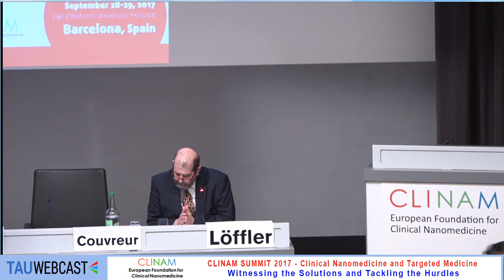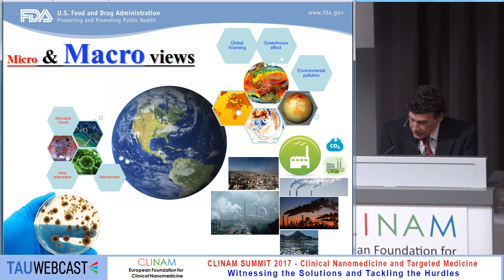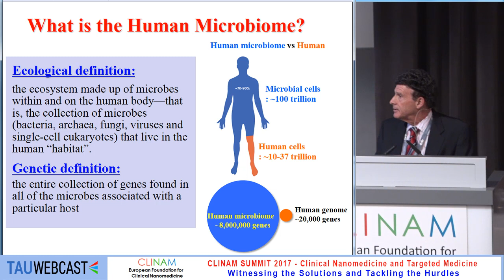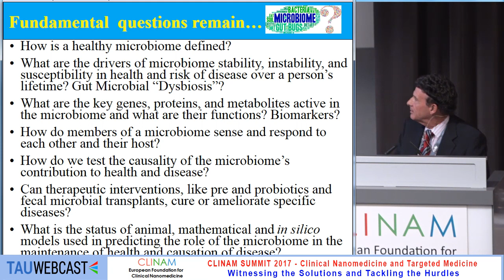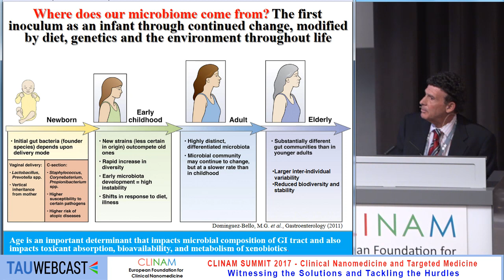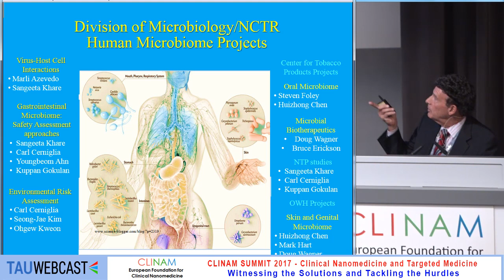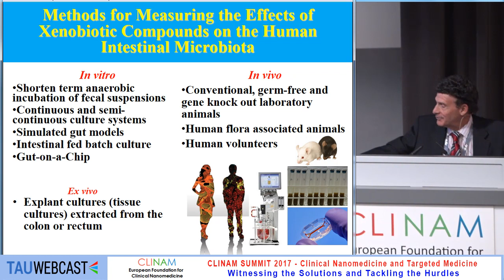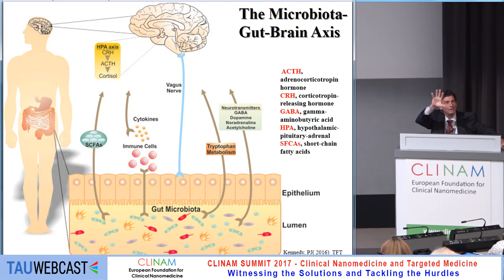Microbiome and Nanomedicine: State of the Science and Knowledge Gaps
Dr. Carl E. Cerniglia, Ph.D., Director, Division of Microbiology, National Center for Toxicological Research Food and Drug Administration, Jefferson, AR (USA)

40. Nanomedicine between Now and Tomorrow
CLINAM 2017
Hall Montreal
10.5.17